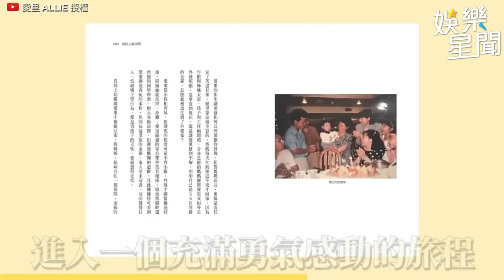從小立志成為女生！竟厭惡到斬斷那根！跨性別者愛里親曝歷經了雙重性別後的差異｜@star_setn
​ @AllieAllie   授權